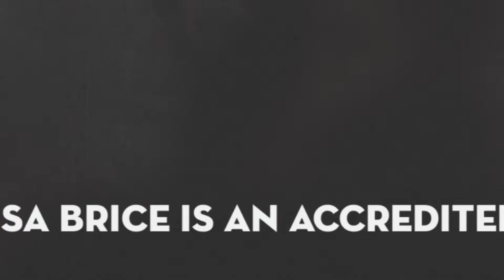Lisa's Show video 1080p